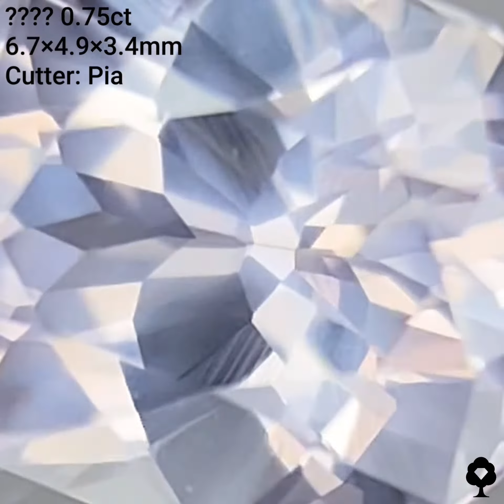延長戦‼️少し離れました【写真寄り過ぎ猛者プライス】石種はヒミツ！可愛すぎる1石をあえて拡大し過ぎた写真であなたは何の石か見破れるか！？